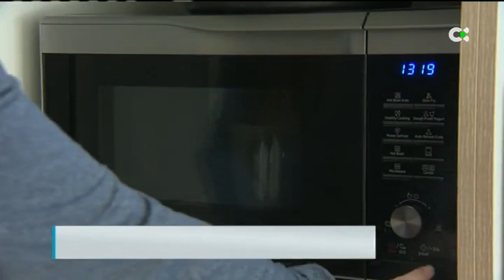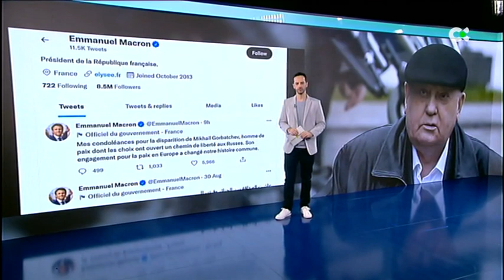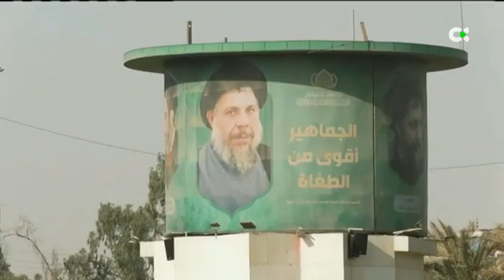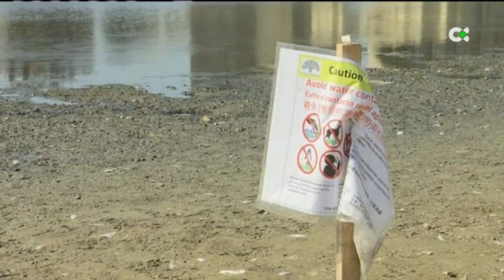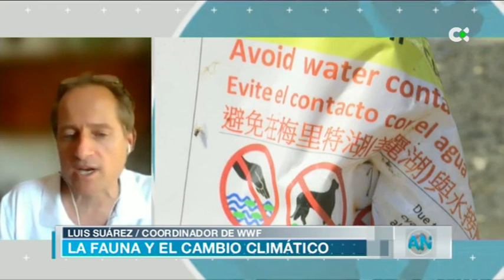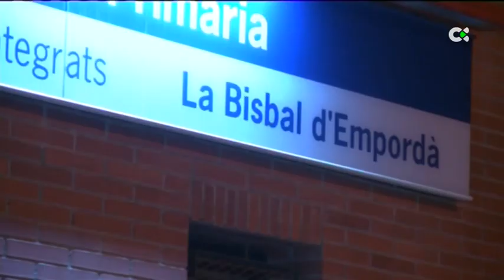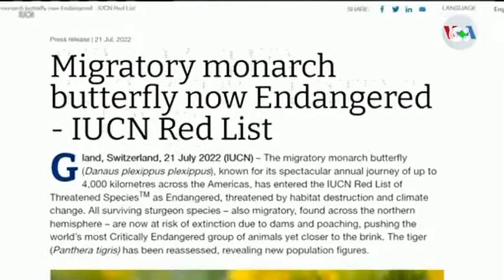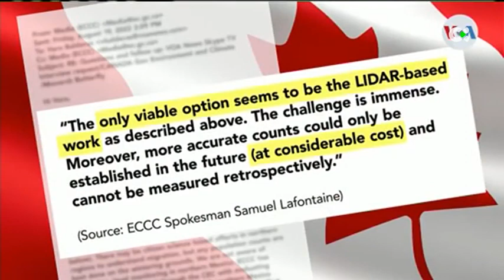Atlántico noticias | 31/08/22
Toda la actualidad de Canarias, España y el mundo.